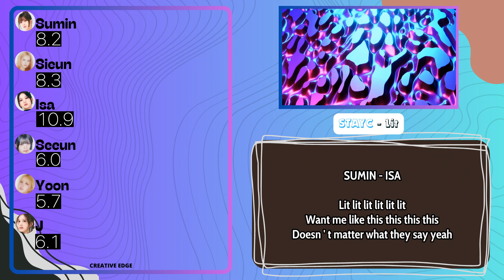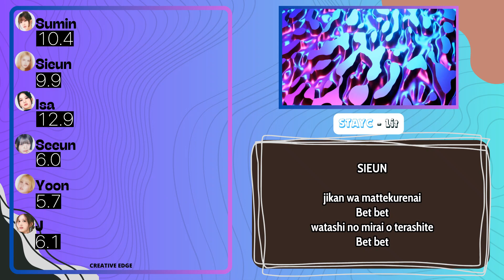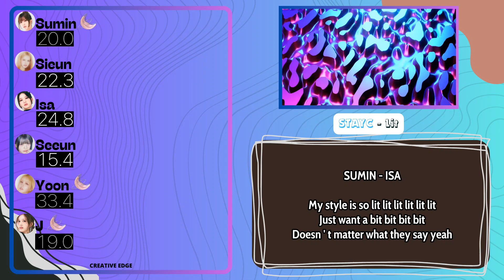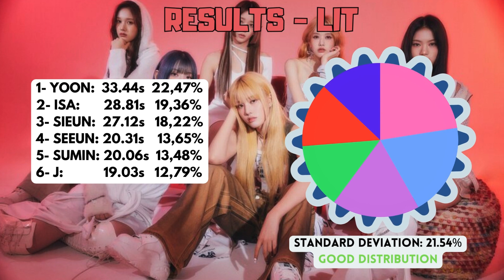STAYC - LIT | Line distribution + Lyrics